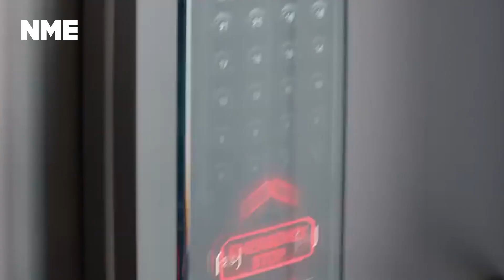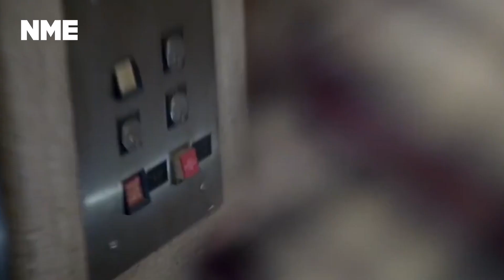Joe and Anthony Russo | Absolute Scenes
The Russo Brothers (that's Joe and Anthony to you) talk NME through memorable moments from their esteemed careers as filmmakers – including 'Captain America: The Winter Soldier', 'Avengers: Endgame', 'The Gray Man' and many more.